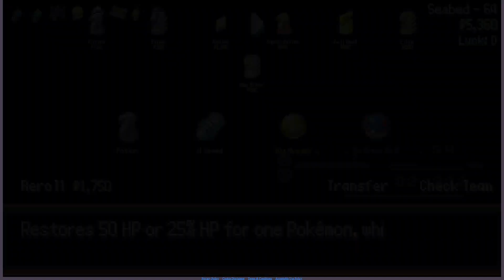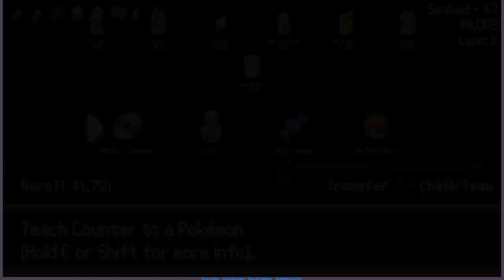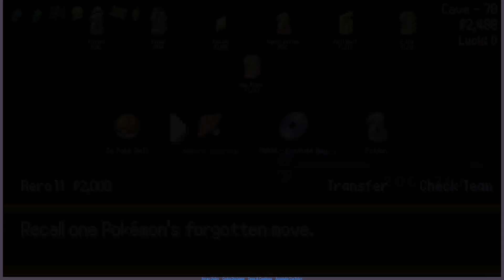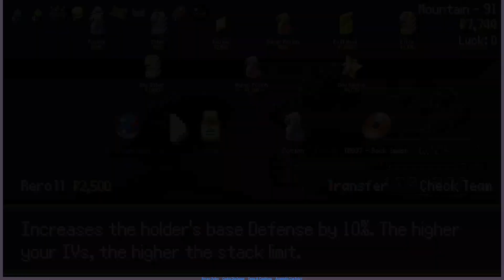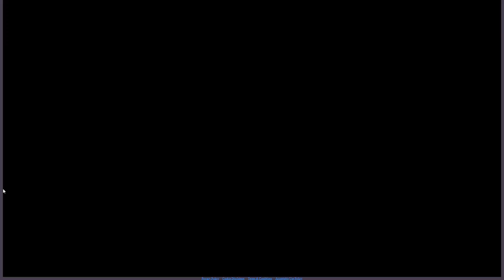Returning to an unfinished run - Pokerogue Pt. 21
2 legendaries in one video, what can I say but i'm just that guy (ᗜˬᗜ)